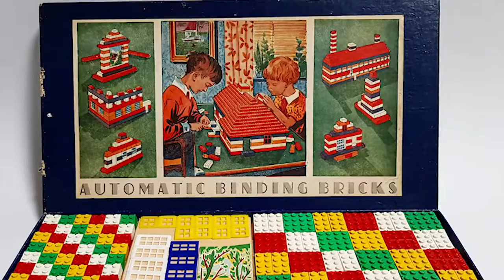The Untold Origin of LEGO: A Carpenter's Journey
Dive into "The Untold Origin of LEGO: A Carpenter's Journey" where we uncover the remarkable tale of Ole Kirk Christiansen, the visionary behind our beloved bricks. From his humble beginnings as a carpenter to overcoming adversity and revolutionizing play with the invention of LEGO, this story is hands down the best review of resilience and innovation you'll find. Join us at Block Studios for a first-hand review that walks you through the journey of how a simple love for crafting turned into a global phenomenon. Discover the exciting things hidden in the origins of LEGO, and don't miss out on the hints and surprises we've packed throughout this video. For LEGO aficionados and curious minds alike, this episode is a treasure trove of inspiration, showing that creativity knows no bounds. If you're eager to explore more unique LEGO sets and custom projects like the 3D printed UCS Republic Gunship or the imperial tie fighter, our Etsy store awaits with exclusive designs and custom stands that bring your favorite scenes to life. Remember, in the world of LEGO, every brick tells a story—let's discover them together.

CHAPTERS:
0:00 - Intro
0:17 - Ole Kirk Christiansen LEGO Founder
3:01 - Outro